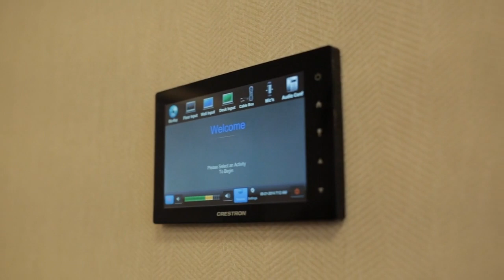Homewood Suites by Hilton® Halifax-Downtown Opening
Conveniently located in downtown Halifax, the 16-story Homewood Suites by Hilton® Halifax-Downtown, Nova Scotia, Canada, hotel offers views of Halifax Harbour and is moments from the Citadel Hill Historic Site. Ideal for guests on extended stays in Nova Scotia, this all-suite Halifax hotel is walking distance from corporations and features a SilverBirch Conference Centre® with 5,000 sq. ft. of meeting space, contemporary A/V technology, all-inclusive meeting packages and a complimentary 24-hour business center.

Fantastic dining, shopping and entertainment are easily reached from our modern hotel in downtown Halifax. Visit attractions, including the Halifax Harbour Boardwalk, Pier 21 and Spring Garden Road.

Feel at home in a spacious studio, one- or two-bedroom suite, and cook meals in the fully equipped kitchen, watch HD channels on the 42-inch flat-screen TV, play music through the iHome dock and stay connected with complimentary WiFi at the ergonomic desk. Buy snacks and sundries at the 24-hour Suite Shop or make use of our complimentary grocery delivery service.
Start each day with an included hot full breakfast, and Monday through Thursday, enjoy free evening dinner and drinks consisting of a light meal and non-alcoholic beverages.

Make the most of your leisure time at this hotel in downtown Halifax, Nova Scotia, with our fantastic amenities. Refresh in the indoor swimming pool and energize in the free fitness center, equipped with the latest cardio and weights equipment.